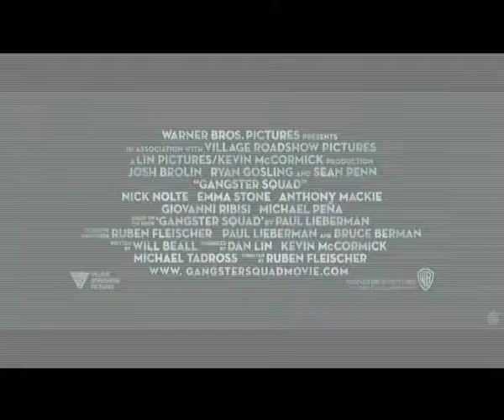Paling Pol - Ulasan Film - Film